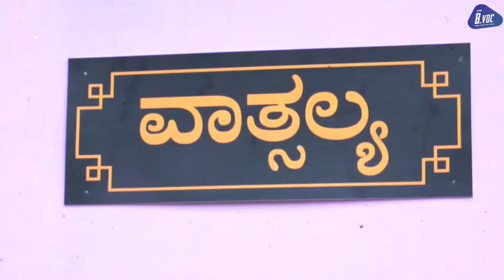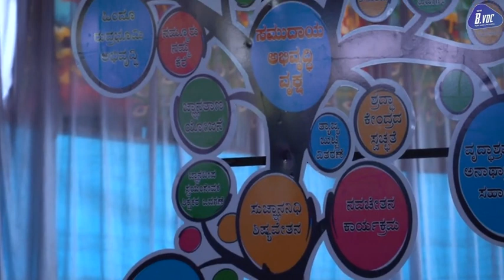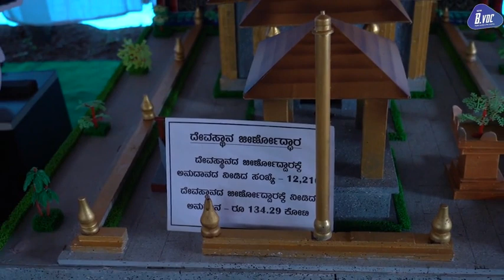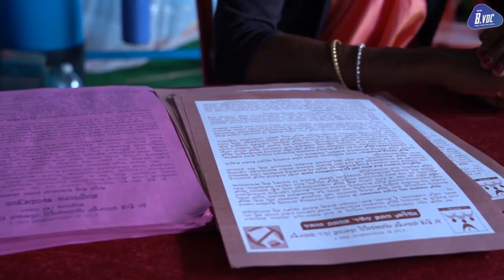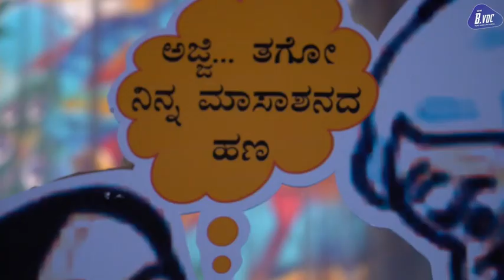ಧರ್ಮಸ್ಥಳ ಲಕ್ಷದೀಪೋತ್ಸವ- ವಸ್ತು ಪ್ರದರ್ಶನ 2022|Dharmasthala Lakshadeepa|SDM B.voc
ಧರ್ಮಸ್ಥಳ ಲಕ್ಷದೀಪೋತ್ಸವ- ವಸ್ತು ಪ್ರದರ್ಶನ 2022

ಡಿಸೆಂಬರ್ ೧೯ ರಿಂದ ೨೩ ವರೆಗೆ ಧರ್ಮಸ್ಥಳದಲ್ಲಿ ನಡೆದ ಲಕ್ಷದೀಪೋತ್ಸವ ಸಂಧರ್ಭದಲ್ಲಿ ಆಯೋಜಿಸಿದ್ದ ರಾಜ್ಯ ಮಟ್ಟದ ವಸ್ತು ಪ್ರದರ್ಶನದ ಒಂದು ನೋಟ. ಶ್ರೀಮತಿ ಶ್ರದ್ದಾ ಅಮಿತ್ ಈ ವೀಡಿಯೋವನ್ನು ನಿರೂಪಿಸಿದ್ದಾರೆ, ಎಸ್.ಡಿ.ಎಂ, ಬಿ. ವೋಕ್ .ಡಿಜಿಟಲ್‌ ಮೀಡಿಯಾ ಮತ್ತು ಫಿಲಂ ಮೇಕಿಂಗ್ ವಿದ್ಯಾರ್ಥಿಗಳು ದಾಖಲಿಸಿದ್ದಾರೆ.